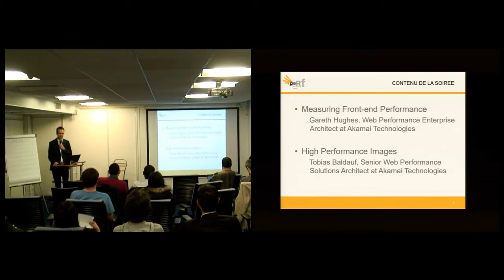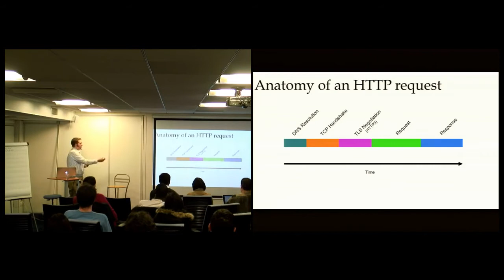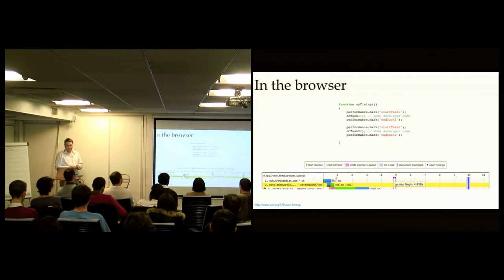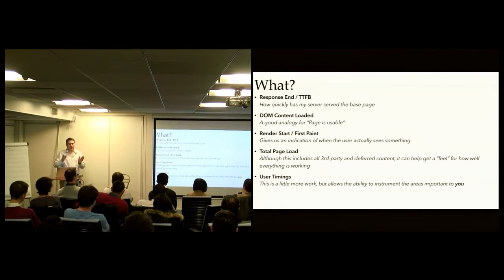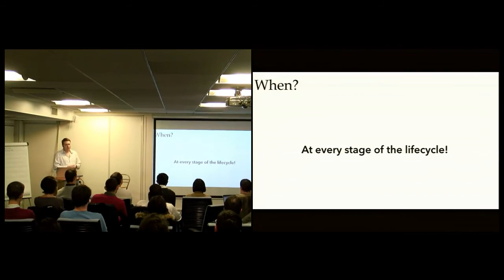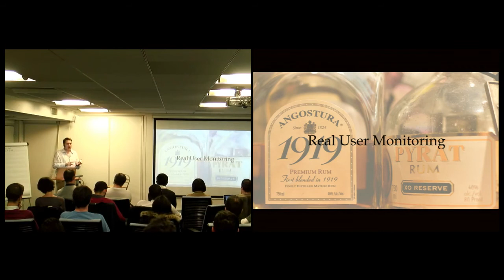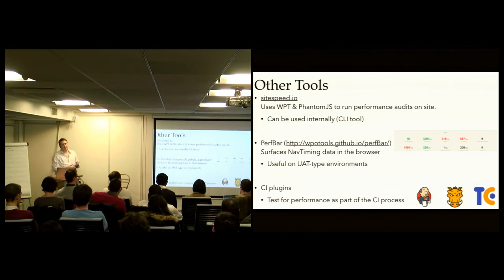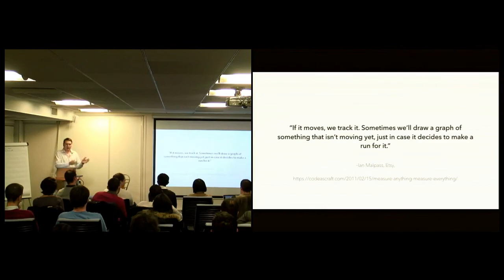PerfUG #026 Measuring Front end Performance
by: Gareth Hughes Web Performance Enterprise Architect at Akamai Technologies

During this session we will look at the art of monitoring the front-end performance of your web site or application from inception to production.

We’ll start be looking at what measurable metrics are available, and how they can be used to represent performance and user experience. Moving on to looking at how we can measure and control performance throughout the development lifecycle, including a look at some of the tools available for measurement and reporting.